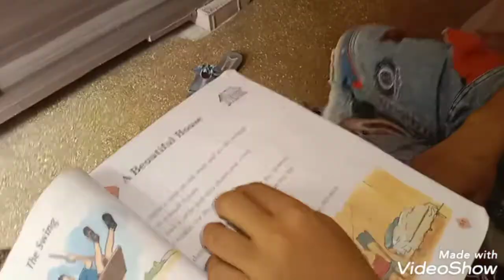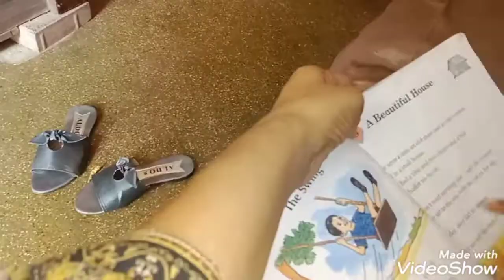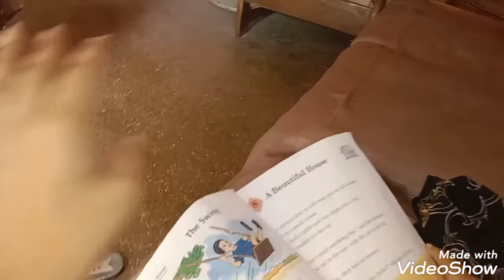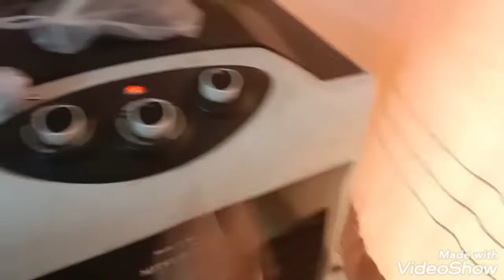Light kab Aayi Meri routine bacchon ki nai class ki purani books Lai. anda dal.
RABIA HUMAYON VLOG 🥰 RABIA DAILY VLOG 😍 RABIA HUMAYON FAMILY VLOGS ❤️ aaj ki cooking anda Dal banai.